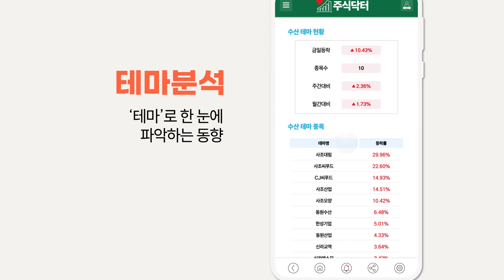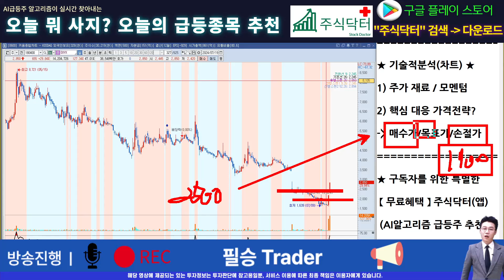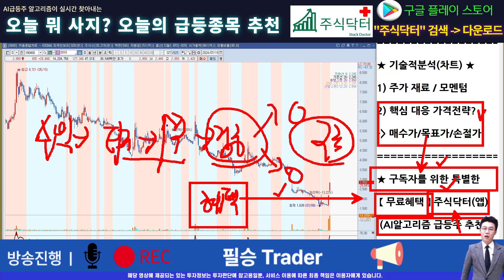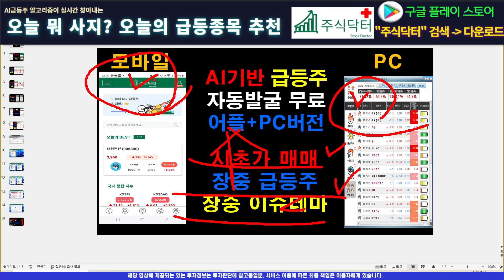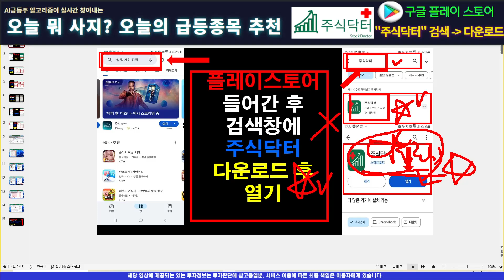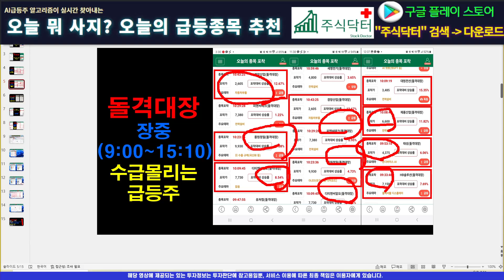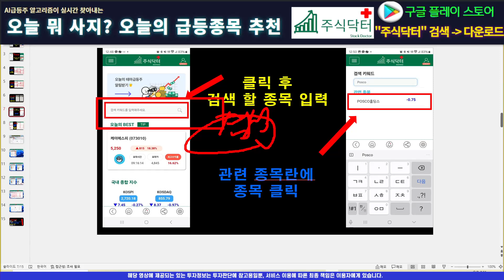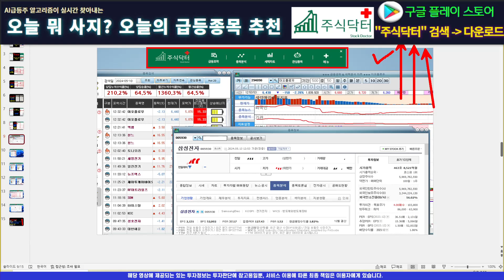[주식]dxvx - 이 영상하나로 최소 30퍼는 먹습니다!